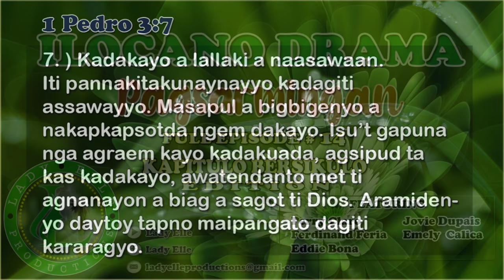PAGSARMINGAN FULL EPISODE #14 | ILOCANO DRAMA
1.) All Names, Addresses or any characters used on this Drama are fictitious. Any resemblance to real persons(living or dead) and/or Places are purely coincidental. Any scripts and/or dialgues used on this Drama are all comes from the writer's clever mind.

2.) This Drama might contains words or phrases that might not suitable for the very young audiences, Parental Guidance is Advice.